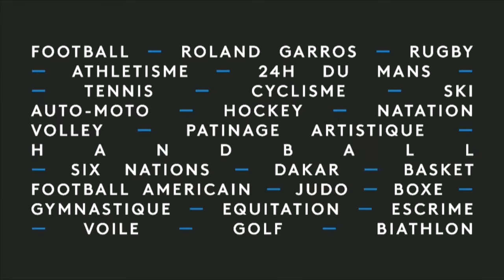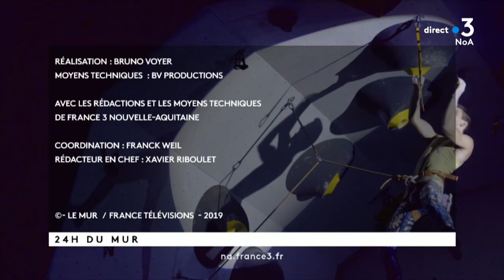Les 24h du mur 2019 : Fin des qualifications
Suivez le Master International d'escalade : Les 24 Heures du Mur à Oloron-Sainte-Marie en Béarn.
Des qualifications aux finales, .3NoA ouvre la voie.